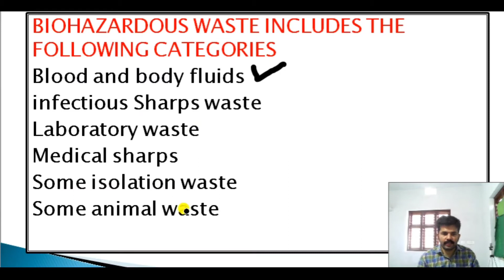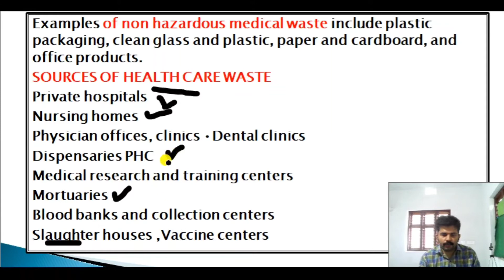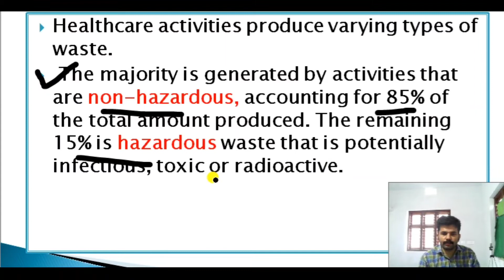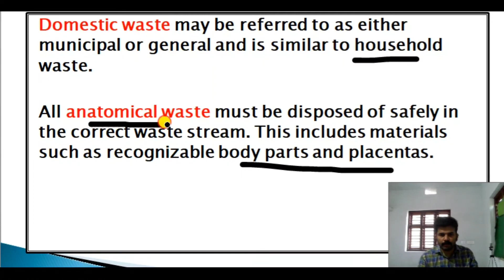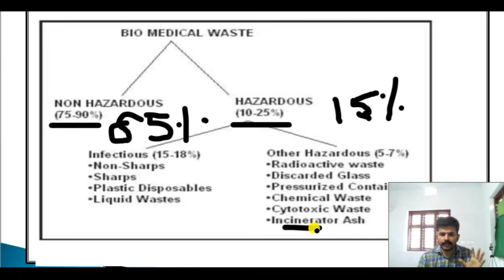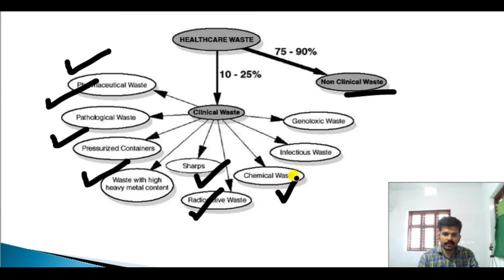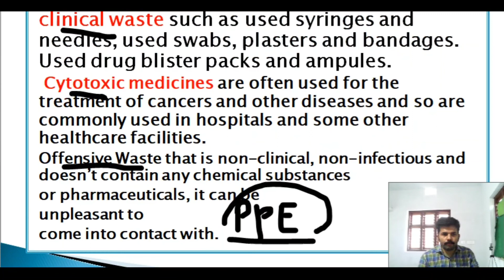JHI/Staff Nurse Kerala Psc Syllabus Oriented Videos //Biomedical Waste Management /Part-1